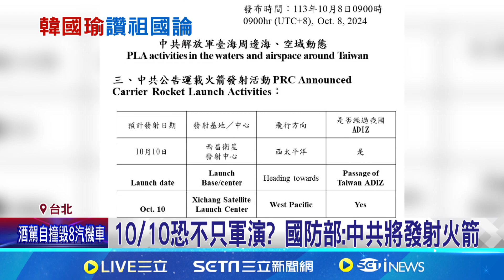韓國瑜讚賴總統"講得非常好" 馬辦反批賴挑釁中國｜94要賺錢